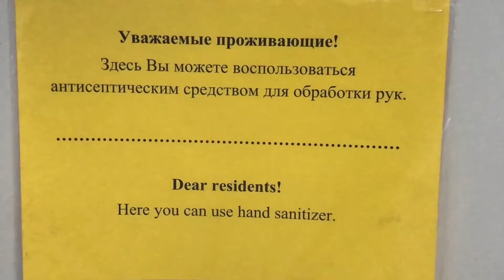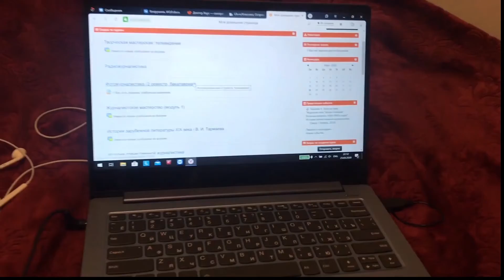Верят ли в коронавирус студенты СФУ?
Многие студенты уехали из общежитий на время карантина, но кое-кто там всё-таки остался. Чем занимаются студенты, пока пустуют коридоры? Если это журналисты, то конечно снимают забавные (и полезные) ролики!

Скорее смотри и попробуй раскрыть все пасхалки: заблуждения и стереотипы о вирусе и средства, которые помогут сохранить твое здоровье.

Не болей✨

В роли коронавируса и эксперта по видеовставкам Дмитрий Заднепрянов

Оператор и монтажёр, метко кидающий мыло в голову - Алена Миронец